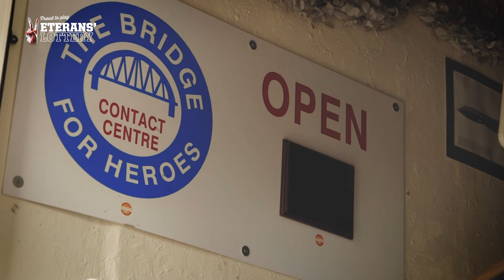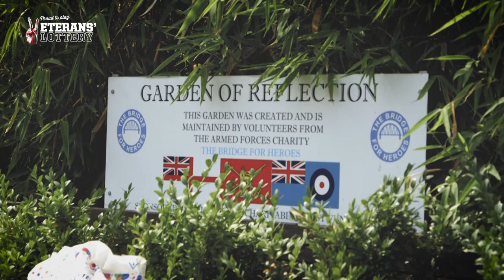'I was crushingly lonely' - Veteran Jon Ringer opens up on PTSD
Jon Ringer served in the British Army for 22 years in 23 different countries around the world including Iraq, Northern Ireland and Kosovo. “There was no low point while I was serving because I was doing what I signed up to do. When you went somewhere horrible you were decompressing with people who had been there with you and had seen the things that you had seen. It’s when you leave that you have nobody to talk to and you can’t expect the average civilian to know what’s going on in your head.”

Jon struggled with suicidal thoughts and felt he had no options left after leaving the Army. Bridge For Heroes stepped in and helped Jon when he needed it most. Veterans’ Foundation support Bridge for Heroes among hundreds of other British military charities. Please help us do more.

Too many of our brave veterans have to sleep rough on our streets. After serving their country, is this what they deserve? The Veterans' Foundation provides support to homeless veterans, with funds provided by the Veterans' Lottery.